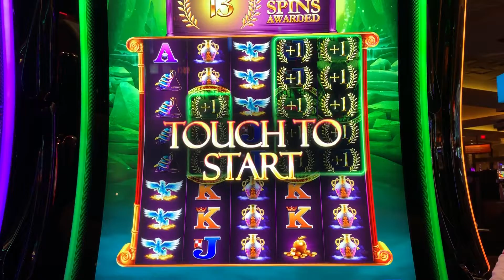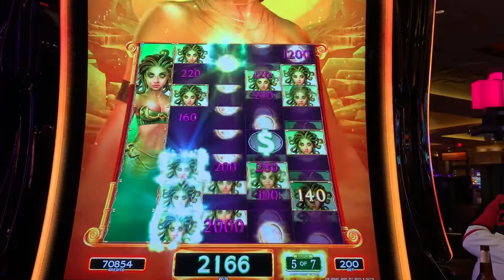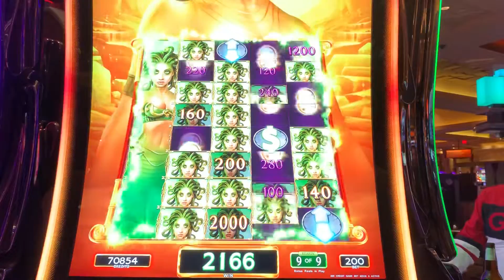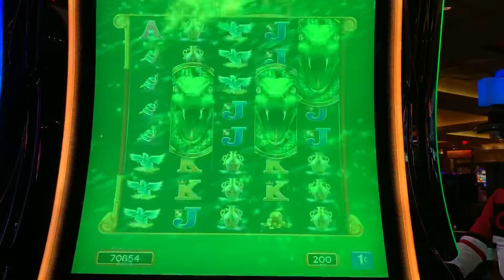NEW! Medusa Unleashed Slot Bonus - Exclusive Premiere -Never before seen!